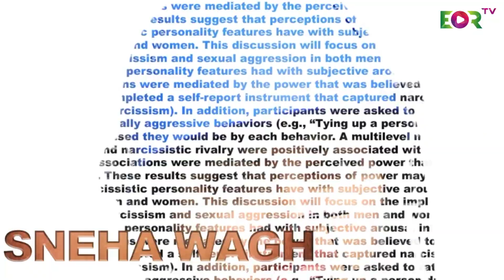Game of the Cricket| LGBTQ Web Series 2024 - YouTube | Cricket Love Story | EORTV Media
Dive into the captivating world of 'Game of the Cricket' on EORTV – where love, laughter, and a little competition make the perfect recipe for romance! 💑🎉